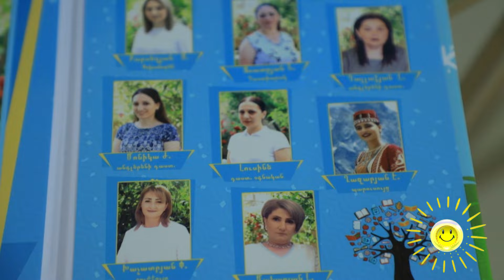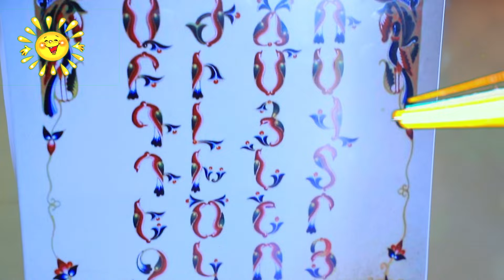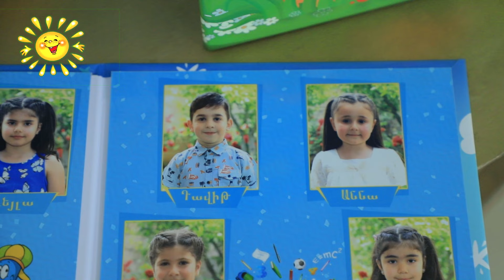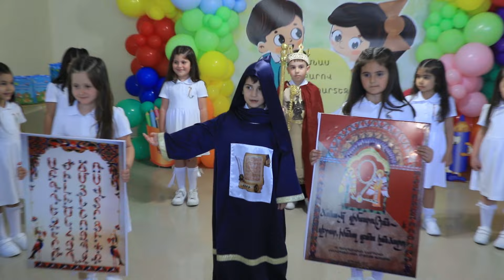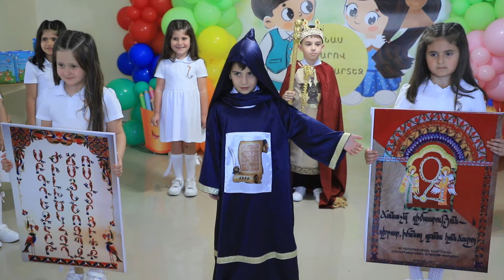Մնաս բարով մանկապարտեզ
Արեգակ քոլեջ-մանկապարտեզ